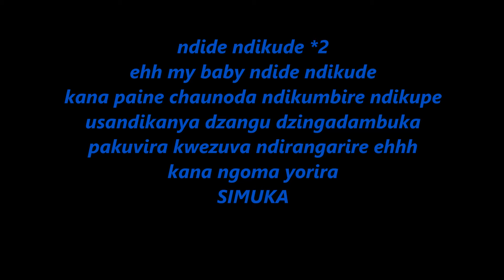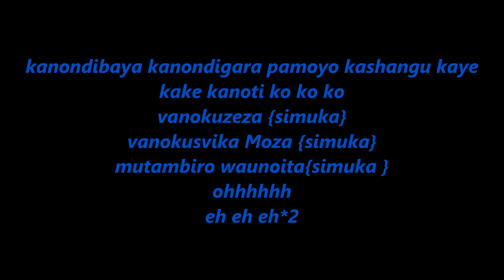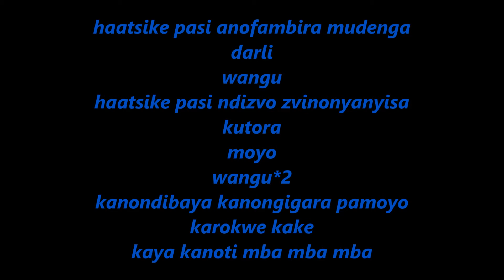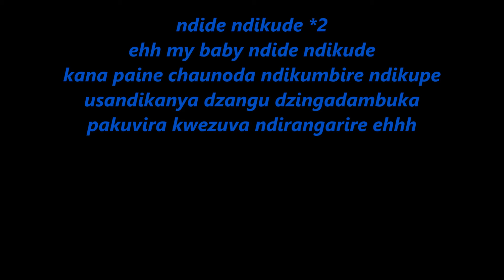ndide ndikude ..jah prayzah lyrics